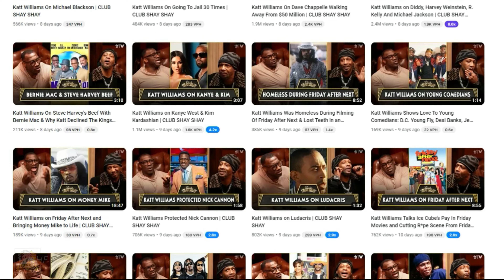Here's How Much The Highest Viewed Interview in YouTube History Paid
You won't believe how much Shannon Sharpe and Katt Williams YouTube podcast video made.
In this eye-opening video, we delve into the revealing truth behind Shannon Sharpe's massive YouTube paycheck, as exposed from the viral Katt Williams interview.
With a staggering 68 million views and counting, this interview has become the highest-viewed podcast interview on YouTube, shedding light on just how lucrative online content creation can be.
Join us as we uncover the details of Sharpe's podcast interview earnings and explore the impact of this viral sensation on his YouTube channel Club Shay Shay.
This is YouTube success at its finest!

TIMELINE
0:00 - Highest Viewed Interview in YouTube History - Shannon Sharpe
0:30 - How Much YouTube Paid Shannon Sharpe For 68 Million Views